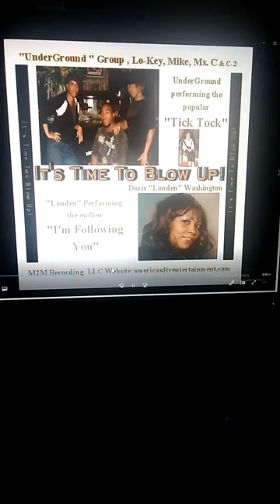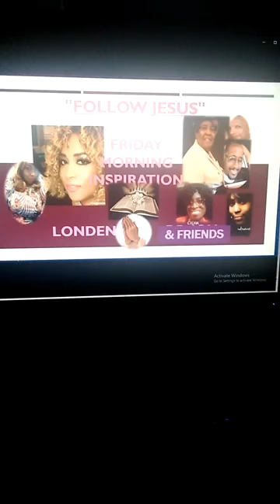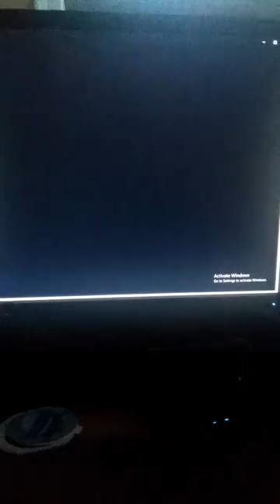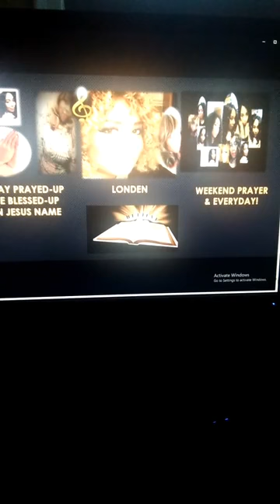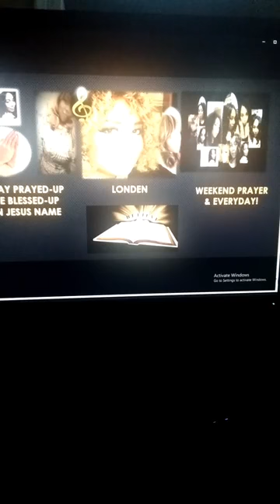FOLLOW JESUS FRIDAY MORNING INSPIRATION